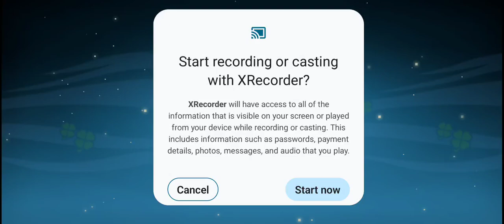March 12, 2024